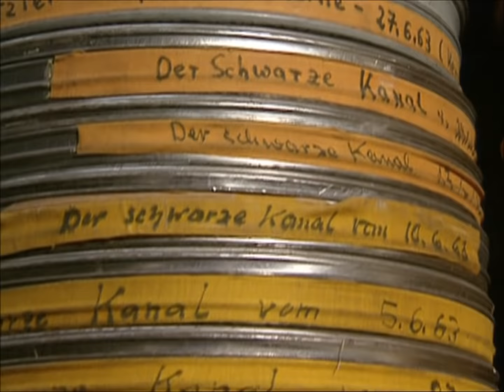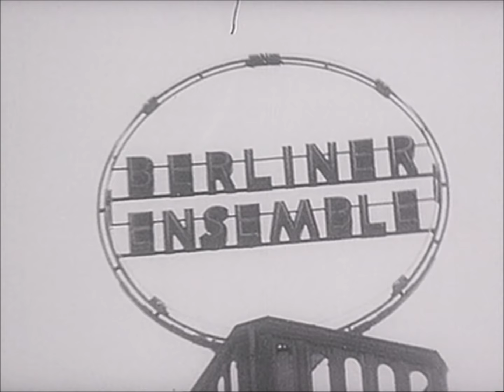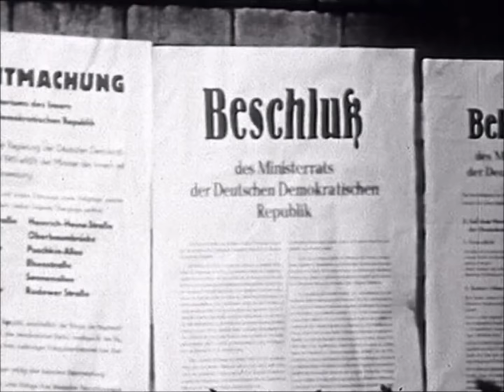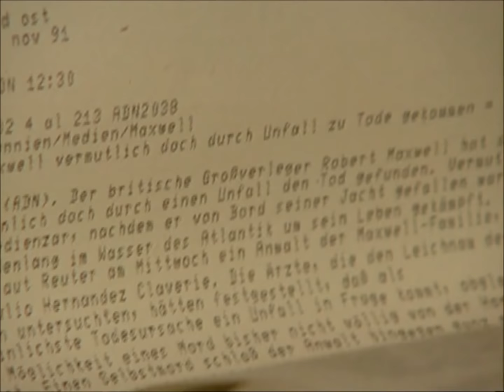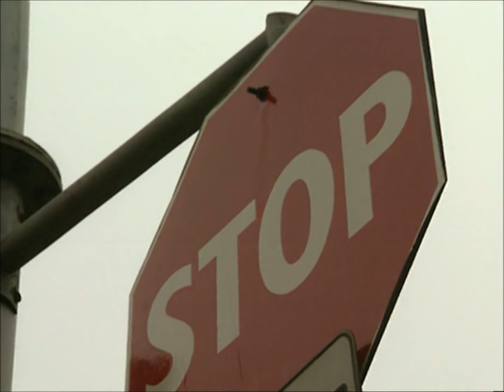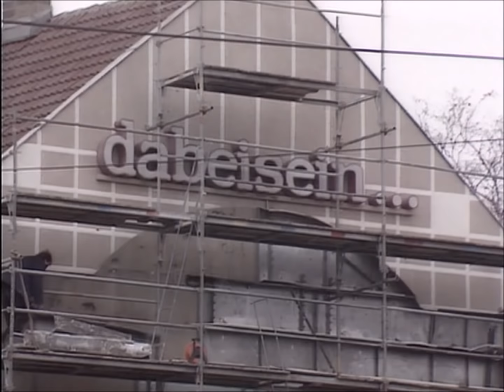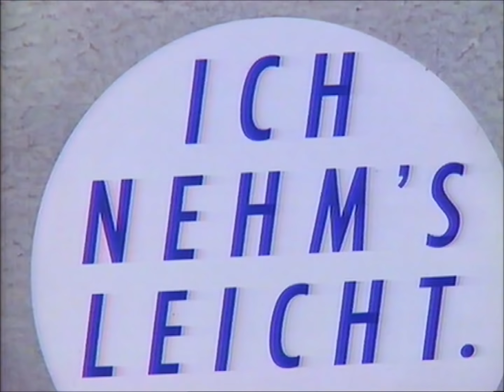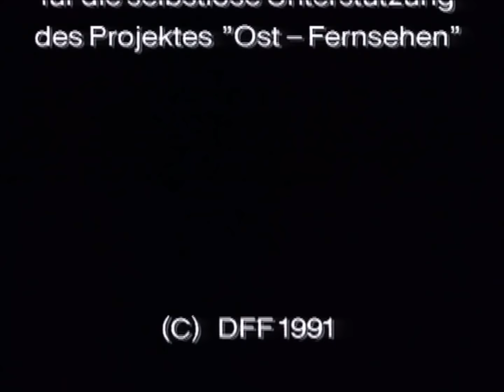39 Jahre Fernsehen aus Adlershof [DOKU]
00:00 • Ansage von Dieter Jost
00:32 • „Ost-Fernsehen – 39 Jahre Fernsehen aus Adlershof“

Die Dokumentation gibt einen Überblick über die 39-jährige Geschichte des Deutschen Fernsehfunks in Berlin-Adlershof, vom Start des Versuchsprogramms am 21. Dezember 1952 bis zur Einstellung des Sendebetriebes am 31. Dezember 1991. Die beliebtesten und bekanntesten Sendungen werden vorgestellt. Auch die politische Einflussnahme wird thematisiert und kritisch hinterfragt.